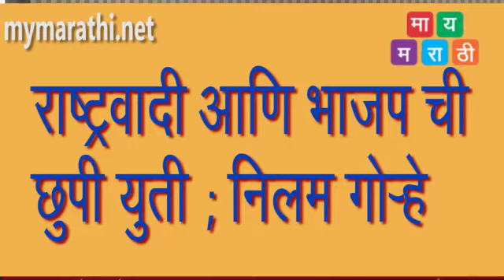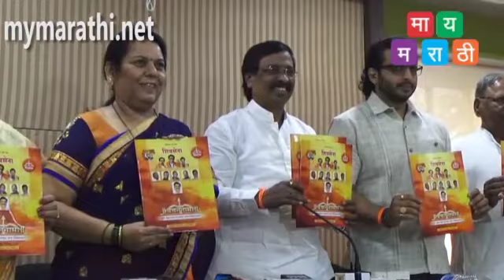आणि राष्ट्रवादीची छुपी युती - नीलम गोऱ्हे (व्हिडीओ)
mymarathi.net
पुणे- भाजप आणि राष्ट्रवादीची आतून छुपी युती असल्याचा आरोप आज येथे शिवसेनेच्या आमदार नीलम गोऱ्हे यांनी केला तर पुण्या आणि पिंपरीत निव्वळ चिखल फेकीचे राजकारण होते , विकासाची स्पर्धा  होत नाही अशी खंत अभिनेता डॉ. अमोल कोल्हे, यांनी व्यक्त केली महापालिका निवडणुकीच्या अनुषंगाने  पुणे शहराचा शिवसेनेचा वचननामा जाहीर करण्यात आला. याचे प्रकाशन आज राज्यमंत्री विजय शिवतारे, आमदार निलम गोऱ्हे, पुणे जिल्हा प्रमुख डॉ. अमोल कोल्हे, माजी मंत्री शशिकांत सुतार, पुणे शहर प्रमुख विनायक निम्हण ,रमेश बोडके, सचिन तावरे, राजाभाऊ रायकर,दिलीप गालिंदे,यांच्या हस्ते करण्यात आले.

येत्या पाच वर्षात ठराविक दिवशी पुणेकरांना मोफत बससेवा देण्याचा मानस वचननाम्यात व्यक्त करण्यात आला आहे. तसेच येथील नागरिकांसाठी मोफत आरोग्यसेवा त्याचबरोबर पाणीपट्टी दरात वाढ करणार नसल्याचाही शब्द शिवसेनेने दिला आहे. शहरातील रस्त्यांचा विकास करणे, उड्डाणपुलावर भर दिला जाणार आहे. पुणे शहरात वायफाय यंत्रणा उभारण्यासाठीही प्रयत्न केला जाणार आहे.

शिवसेनेच्या वचननाम्यातील ठळक मुद्दे पुढीलप्रमाणे
पुणे शहराच्या मेट्रोला गती देण्यासाठी महापालिकेत स्वतंत्र विभाग स्थापन करणार.
२४ तास समान पाणीपुरवठा देण्यावर अधिक भर राहणार. पाणीपट्टीमध्ये कोणत्याही प्रकारची वाढ केली जाणार नाही.
प्रत्येक विधानसभानिहाय्य एक सुसज्ज रुग्णालय उभारण्यात येणार.
झोपडपट्टीधारकांचे पुनर्वसन करणार असून चांगली घरे उपलब्ध करून दिली जाणार आहेत.
दिवंगत शिवसेनाप्रमुख बाळासाहेब ठाकरे यांच्या स्मरणार्थ केशरी रंगाची शिधापत्रिका असणाऱ्या नागरिकांना हेल्थ कार्डच्या माध्यमातून आरोग्य सुविधा दिली जाणार.
जुन्या वाड्याचा भीषण प्रश्न निर्माण झाला असून त्या पार्श्वभूमीवर पुनर्वसन केले जाणार आहे. यांच्या पुर्णबांधणीसाठी महापालिकेच्या वतीने एसपीव्ही ची स्थापन करण्यात येणार आहे.
मागील कित्येक वर्षांपासून पुणे शहरातील नागरिकांना कचरा समस्येला सामोरे जावे लागत आहे. त्या दृष्टीने प्रत्येक प्रभागात कचरा प्रकल्प उभारण्यात येणार आहे.
प्लॅस्टिक पिशव्याची समस्या दिवसेंदिवस वाढताना दिसत आहे. हे लक्षात घेता पुणे शहर प्लॅस्टिक मुक्त करणार.
महिलांच्या व्यवसायाला चालना देण्यासाठी राजामाता जिजाऊ महिला सक्षमीकरण योजना राबविण्यात येणार.
ज्येष्ठ नागरिकांना मोफत औषध उपलब्ध करून देणार आणि प्रत्येक प्रभागात ज्येष्ठ नागरिकांसाठी डे केअर सेंटर उभारणार.